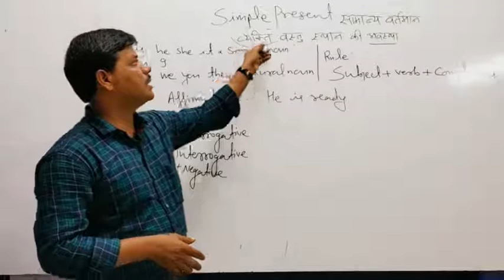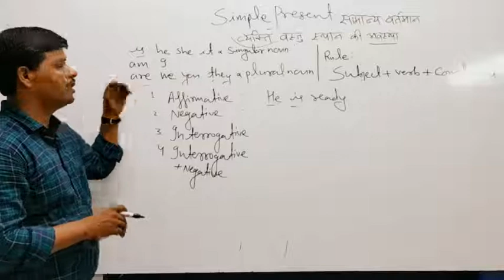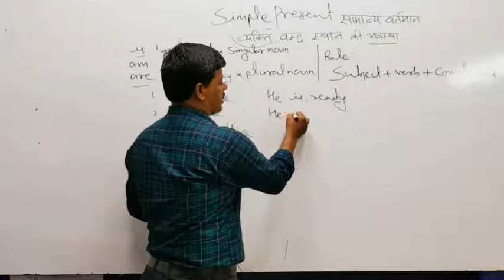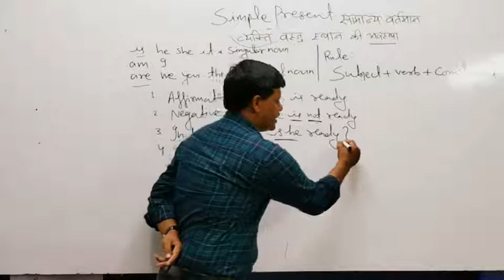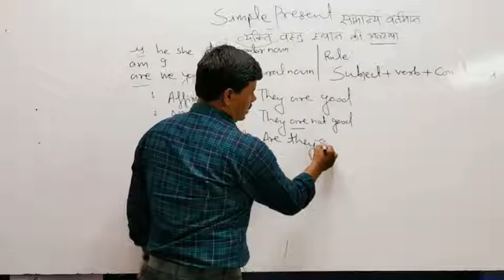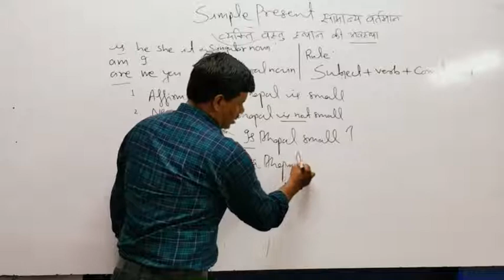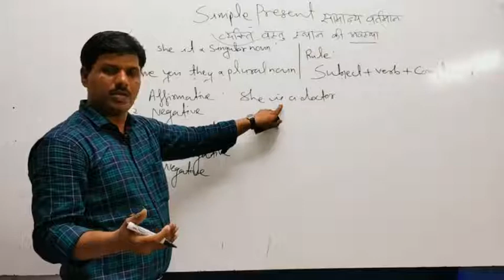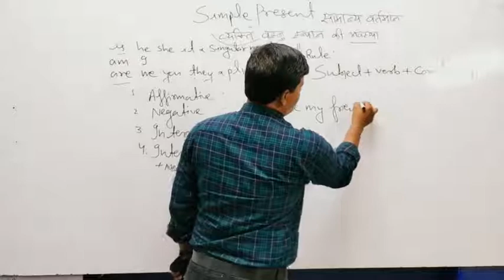SIMPLE PRESENT TENSE PART-3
साथियों नमस्कार !
आपका अपने चैनल IDEAL ENGLISH SEHORE में बहुत बहुत स्वागत है!
हमारा प्रयास आपको केसा लगा
आपका प्यार और स्नेह हमे इसी तरह काम करने और बच्चों को सदा उनके अग्रीम भविष्य के लिए काम करने के लिके प्रेरित करता है।
WE ARE THE CREATORS
BELIEVE FIRST & CHANGE FOR FOREVER

अंग्रेजी सीखें आपके आज के knowledge के अनुसार
15 days, 30 days, 45 days, 60 days,90days,
Six months,one year course

COPETITIVE BATCHES FOR ALL ONE DAY COMPETITIVE EXAMINATIONS|| IAS, MP SI, MPPSC MP POLICE, SSC ,BANKING, ARMY, NDA ETC.

IDEAL ENGLISH SEHORE
NEAR SWAMI VIVEKANAND COLLEGE, AWADHPURI SEHORE 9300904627